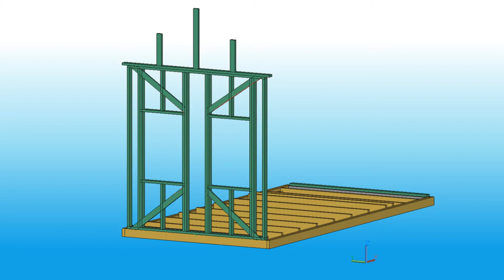Платформа для мини дома. Утепление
Привет, друзья, вы на канале LEVOCKIHAUS, на канале, где я строю дом и где я буду освещать все этапы этого строительства. Я начал строительство мини дома. Он будет выполнен в классическом американском стиле каркасного домостроения. В сегодняшней серии мы продолжим работы по платформе, и сегодня выполним работы по креплению мембраны и сеточки от грызунов, а также уложим утеплитель. В качестве утеплителя была выбрана мин.вата URSA , толщиной 100мм. Всего толщина утеплителя в платформе составить 200мм. Остальное смотрите в видео.

Blazo - Fresh Green